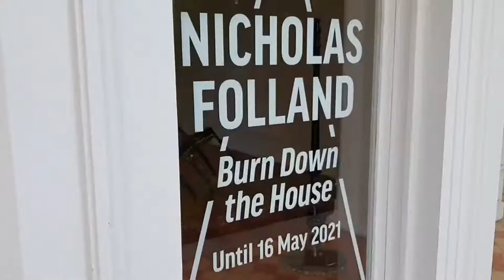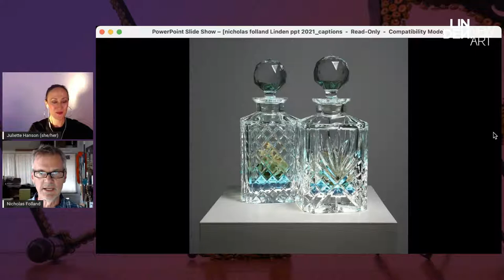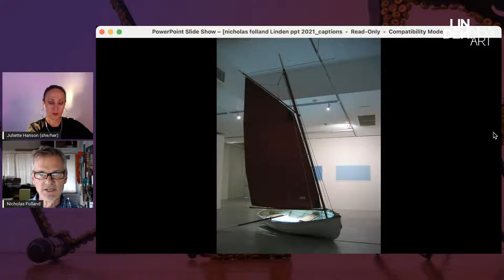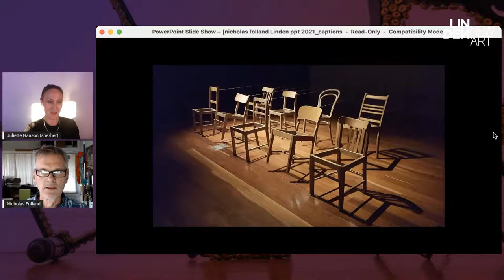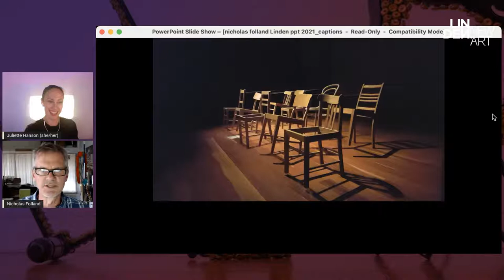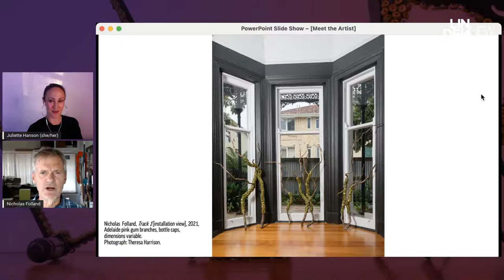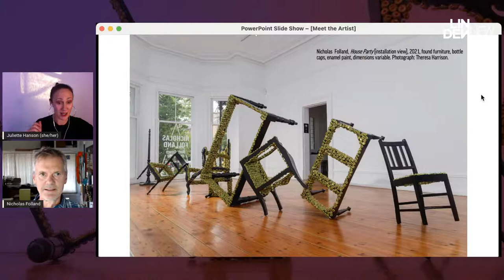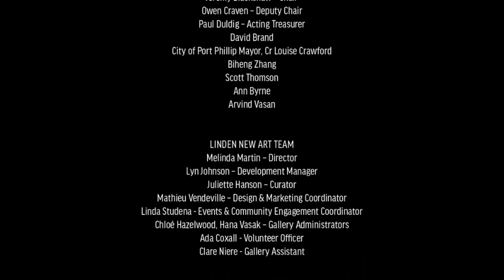Meet The Artist - Nicholas Folland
Nicholas Folland’s exhibition title Burn Down the House is not an open invitation to visit our gallery with match in hand!

To find out what this provocative exhibition title is all about, gather your friends and join Curator Juliette Hanson and Nicholas Folland as they explore the themes, ideas and inspiration for this new exhibition.

Made up of 10,000 bottle caps, antique furniture and tree branches, this playful work interacts with Linden’s fascinating architectural features through the reworking of domestic objects and natural elements. This promises to be a conversation not to be missed.

There will be opportunities for you to ask questions and get involved.